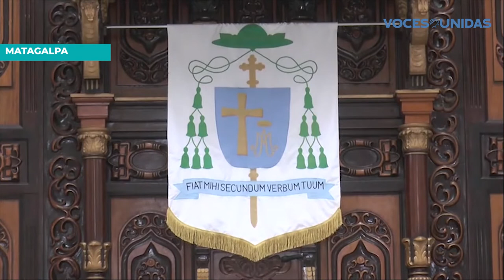Diócesis de Matagalpa se une a jornada de oración por el fin de la pandemia